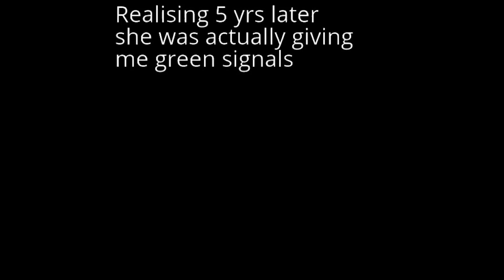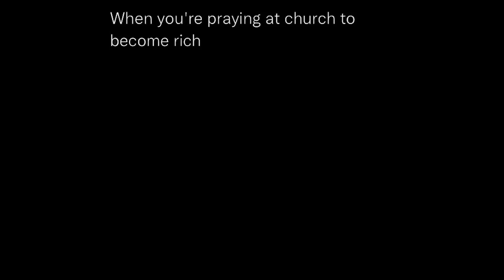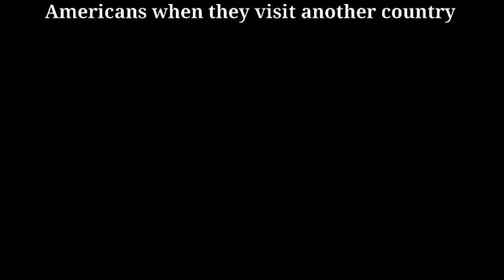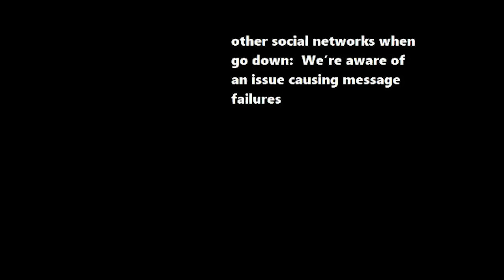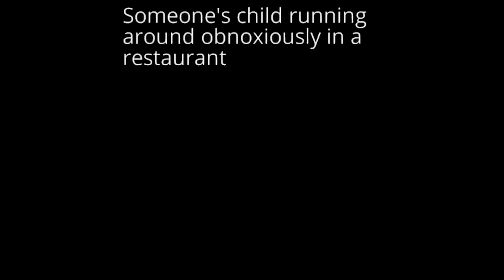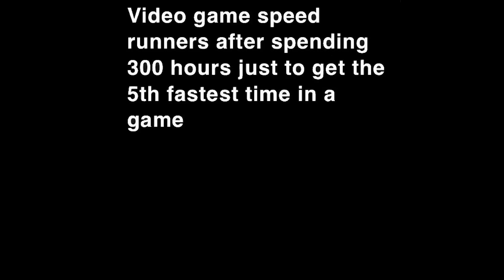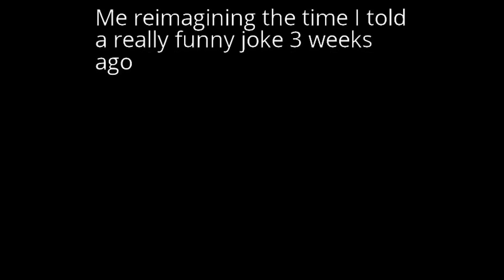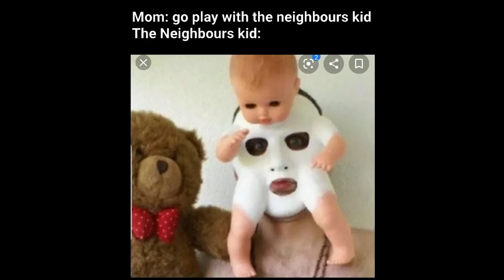Nightly Juicy Memes 838